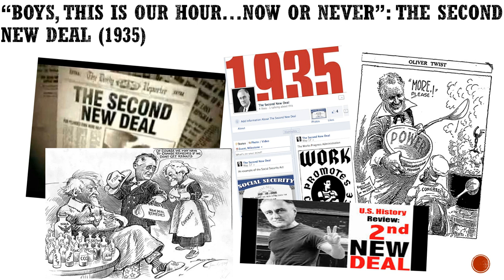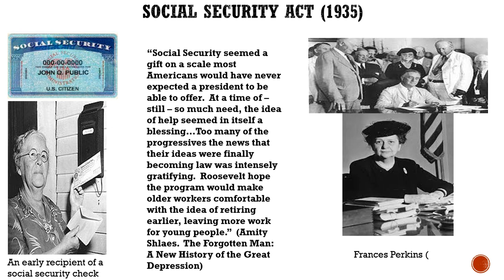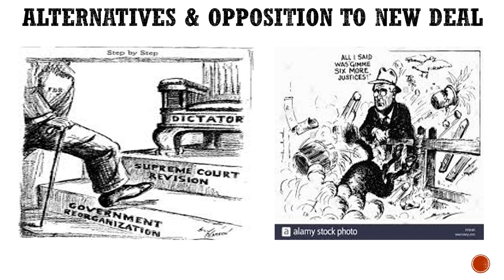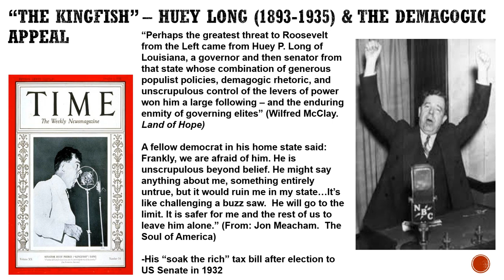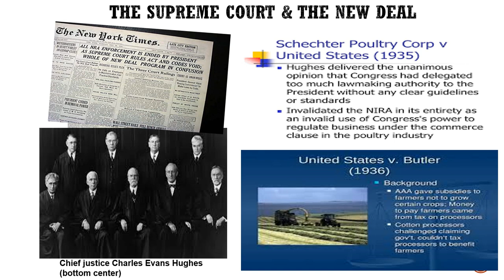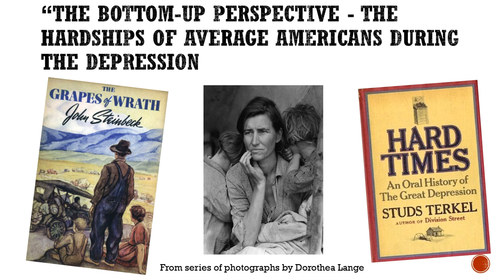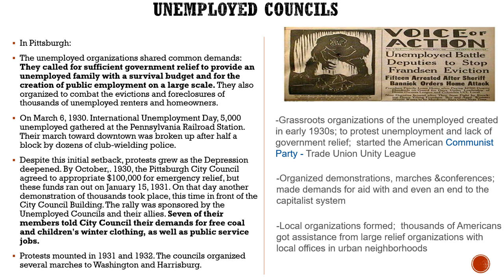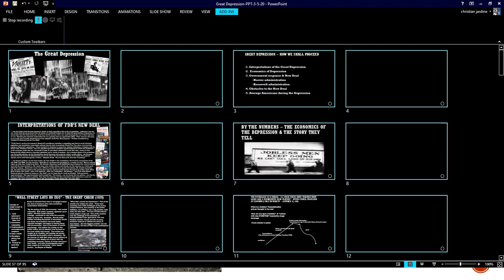Great Depression-3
statement